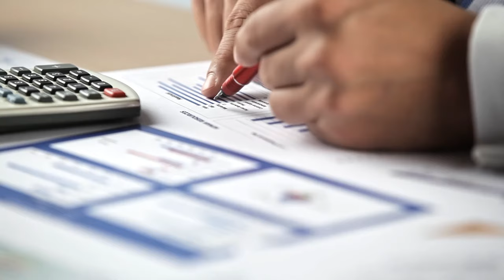Juízo de falência é competente sobre créditos tributários até Lei 14.112 de 2020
​A Terceira Turma do Superior Tribunal de Justiça (STJ) reconheceu a validade de uma sentença na qual o juízo falimentar decidiu acerca da prescrição intercorrente de créditos tributários em sede de habilitação de crédito.